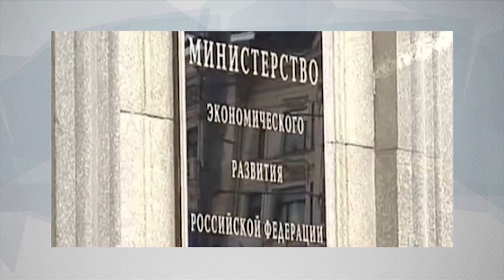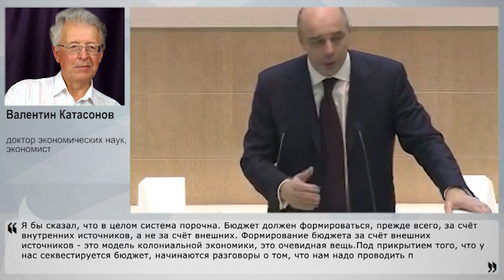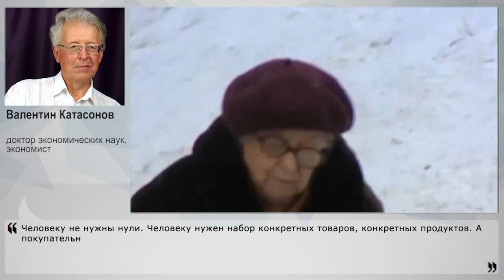"Единая Россия" начала предвыборный гипноз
Минфин предложил очередную корректировку бюджета. В расчёт идёт цена на нефть в 40 долларов за баррель, а также новые поступления и расходы. Правительство ждёт притока средств от "большой" приватизации, увеличения акцизов на автомобильное топливо. Расходы снизятся за счёт урезания статей. В это время "Единая Россия" открыла неофициально пока предвыборную гонку, выдвигая лозунги "не дадим экономить на людях", "только мы можем снизить налоги", "мы не КПСС и не допустим передела собственности" и прочие... Указывая на официальные данные Росстата, партия власти уверена, что всё будет хорошо. Но реальные показатели экономики не так оптимистичны. О чём говорит новое изменение бюджета, как соотносятся заявления "единороссов" и реальные дела, а также как это всё отразится на имидже "Единой России" перед выборами, рассказал постоянный эксперт НаканунеТВ доктор экономических наук, экономист Валентин Катасонов.